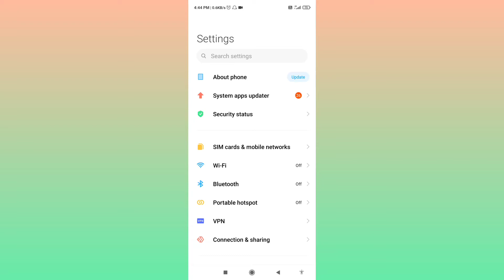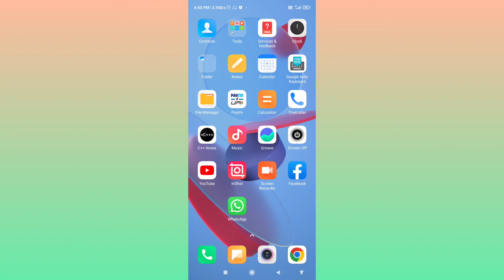Gallary Ka Lock Kaise Tode | Gallary Lock Password Kaise Hataye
topic covered